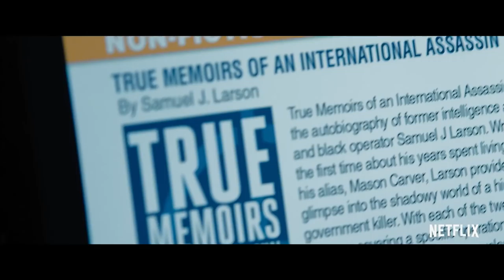True Memoirs of an International Assassin | official trailer (2016) Kevin James Netflix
official trailer for True Memoirs of an International Assassin with Kevin James